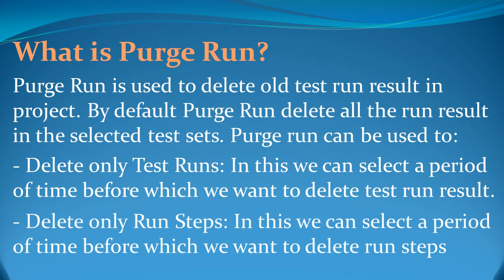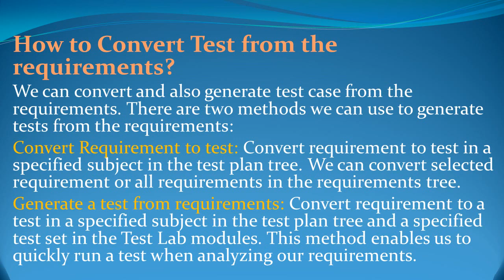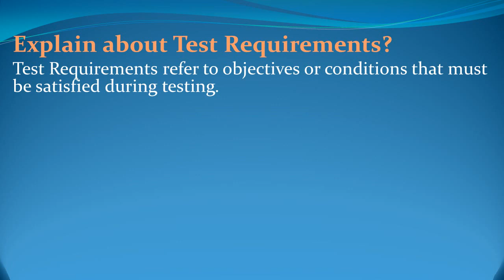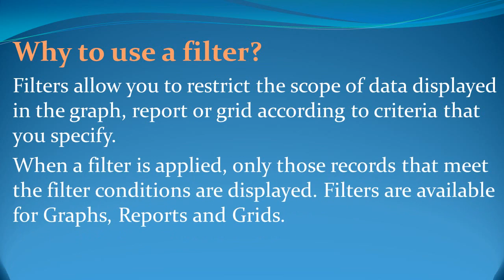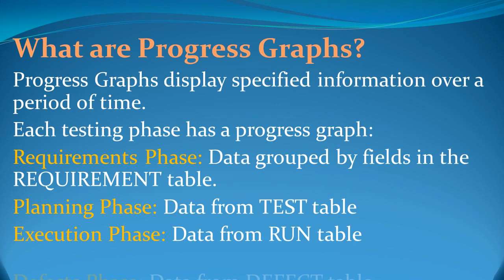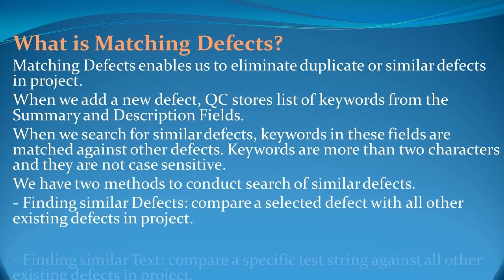QC ALM Interview Questions and Answers for freshers and experienced– Part 6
This video gives some of the latest QC ALM interview questions with suggested answers. Learn more on these questions and the way to handle these tough questions effectively in a job interview.

When going into an interview, it's important to know what questions to expect and how to approach them. Preparation is key, which is why we provide frequent interview question and answers for different technologies and also guidance for those looking into successfully navigate these career moments.